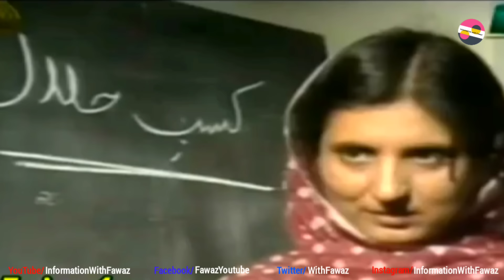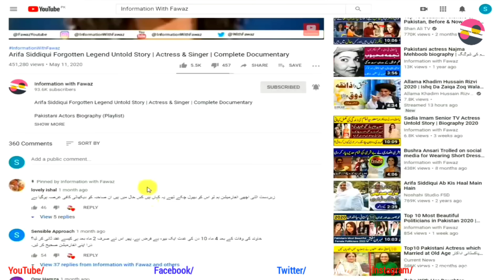Story of the Characters of Drama Serial 'Guest House' | Artist Latest Story | PTV Drama